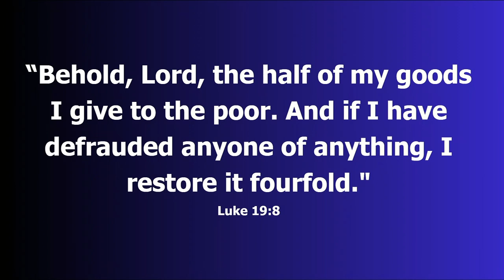Sermon 10-13-2024 | Mildly Uncomfortable: Blind Beggar | Beautiful Savior Lutheran Church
Today’s Theme: Mildly Uncomfortable: Blind Beggar

First Reading: Philippians 2: 5-11
Gospel Reading: Luke 18: 35-43, 19: 1-10 (English Standard Version)

Preaching Minister: Pastor Joe Behnke

Ways to Give:
Online by visiting this webpage: